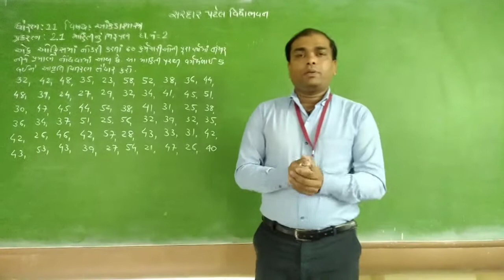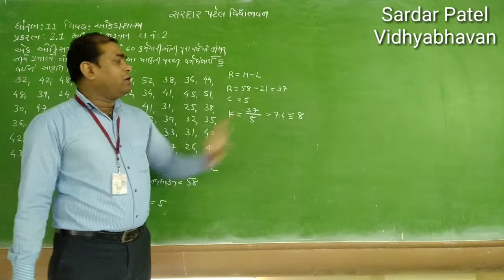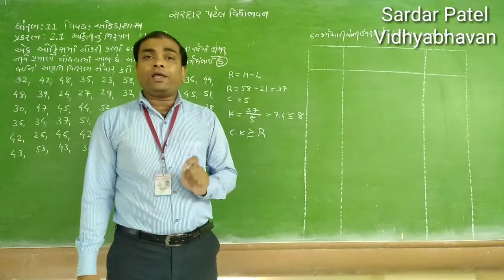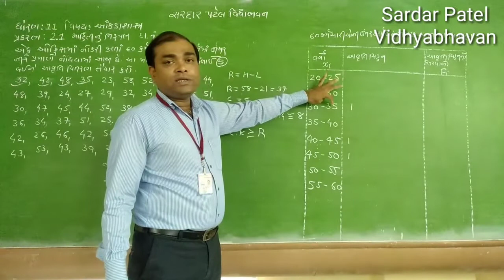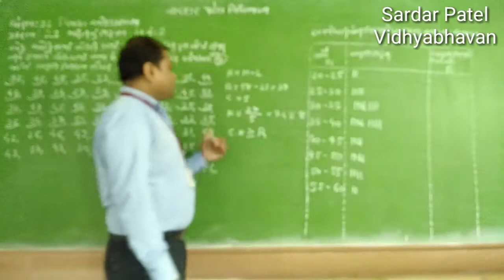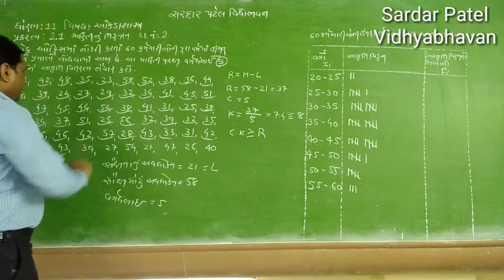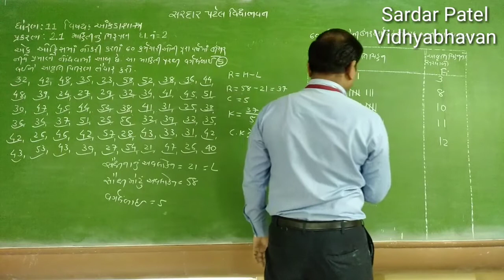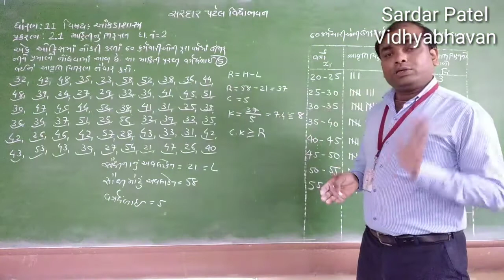Std 11 // Stat_Chap_2 માહિતીનું નિરૂપણ(સ્વા. 2.1 દા.નં. 2)_Lec 23